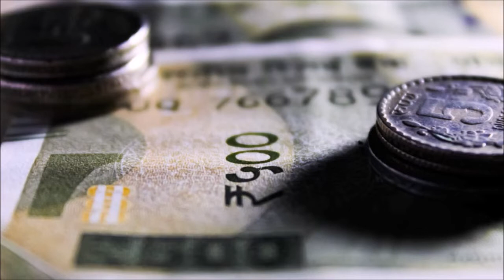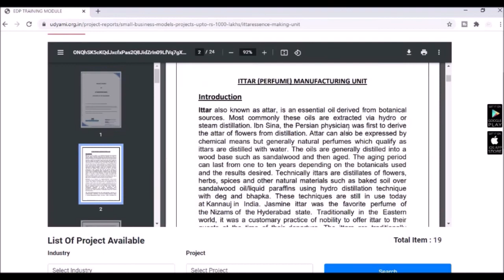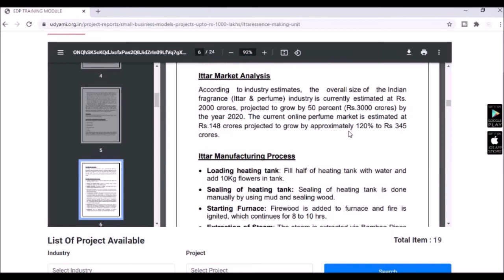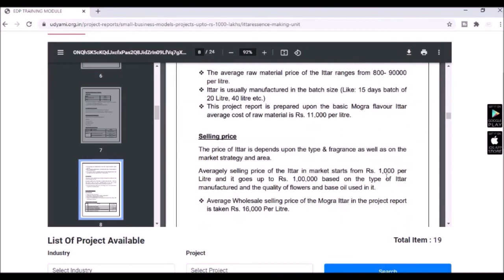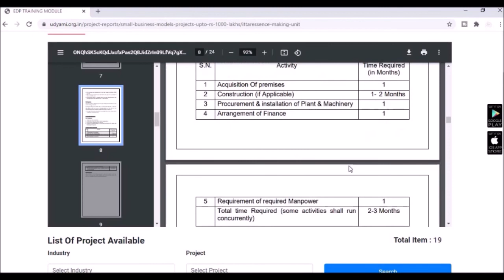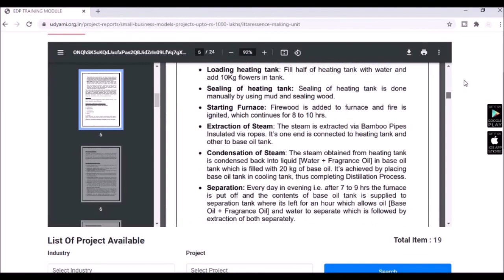How to Write an Effective Project Report | Malayalam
In this video, I have explained how you can write an effective project report with all the essential details in Malayalam. A Project Report is a document that provides details on the overall picture of the proposed business. The project report gives an account of the project proposal to ascertain the prospects of the proposed plan/activity. A project Report is a written document relating to any investment.

◆◆ About Me ◆◆
I am Sana Faisal, an E-Commerce and Digital Marketing Enthusiast. I am an Entrepreneur myself who truly wants to make a difference in other people's lives. This YouTube channel businessbuzz is my humble attempt to encourage, inspire and motivate young minds with entrepreneurial dreams trying to make things at least a bit easy for them by sharing my two cents.